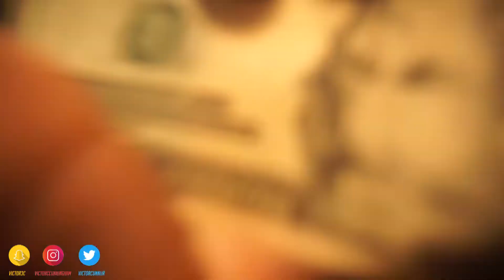I DROPPED $100 In Front Of My BROTHERS To See What They Would DO!!! 👀💸 **Loyalty Test**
Dropping money in front of my brothers to see what they would do... Had to test their loyalty see what happens..